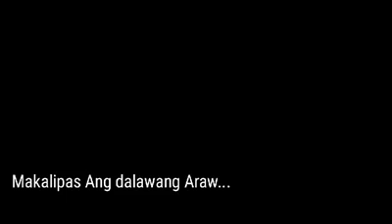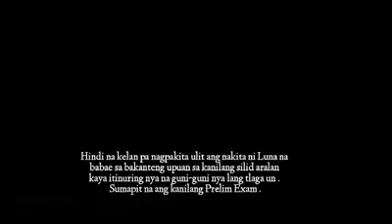Ang Bakanteng Upuan: A story of a girl named Anastasia Ambrosio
The First ever horror movie na dinirektahan ng Avakin academy .. Tungahayan ang kwento ng Bakanteng upuan at ang babaeng nag-ngangalang Anastasia Ambrosio.  Sabay sabay tayong matakot at alamin ang kwento sa likod neto ..

Instagram Acc : @avakinacademy29